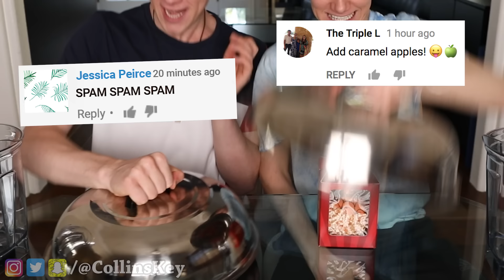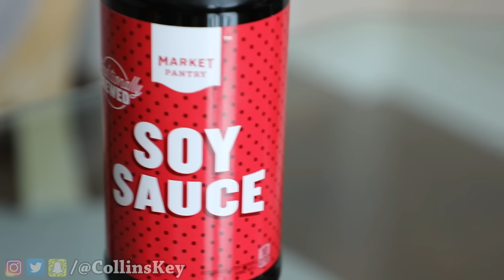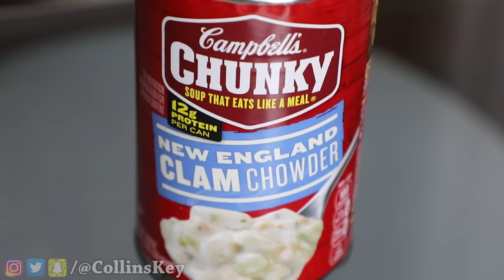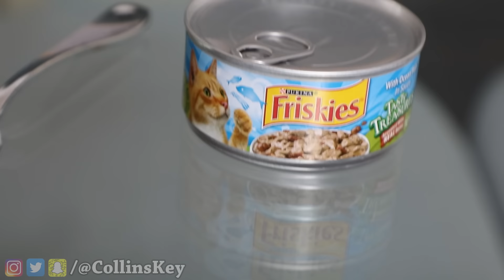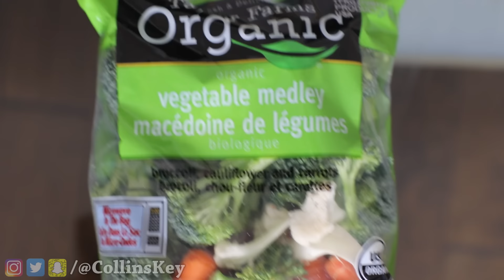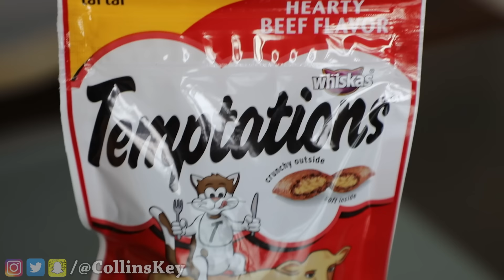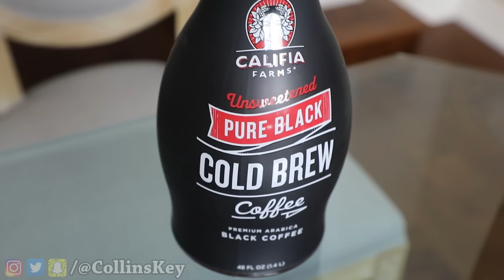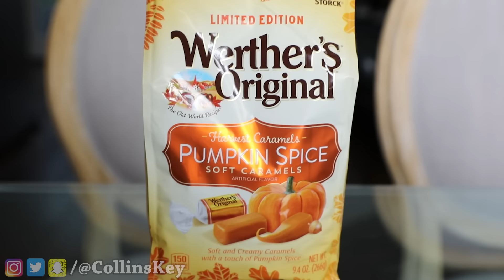The Smoothie Challenge! *GOOD vs. GROSS* Learn DIY Edible Real Gummy Food Sour Candy Drink How To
Collins Key and his brother (not twin) try and test the super gross smoothie challenge drink with a whole bunch of food, sweet sour candy, gummy vs. real food and other crazy edible DIY do it yourself foods. We taste test and try to see if eating giant smoothies are worth it or if we can drink it all! Learn how to best not make a shake in this easy teach educational tutorial comedy eat video. Prank your friends with this science experiment type challenges life hack hacks which is fun and hilarious to be trying and testing.

How to be the KeyperOfTheWeek

DEVAN'S LINKS: Twitter Insta Snapchat: DevanKeyy Musical.ly: DevanKey2

CRAZY SMOOTHIE INGREDENTS
1. Spam
2. mayo
3. soy sauce
4. onion
5. clam chowder
6. wasabi balls
7. wet cat food
8. veggies
9. mustard
10. dog treats
11. coffee
12. Caramel apple
13. Pumpkin spice cupcakes
14. Pumpkin spice milk
15. Apple pie
16. Chocolate covered peeps
17. Fall flavored candies
18. Pumpkin sugar cookies
19. Salted caramel covered marshmallows
20. Pumpkin butter
21. Fruit roll ups
22. Caramel candies

Other AWESOME Videos:

Gummy Food vs. Real Food Challenge! *EATING GIANT GUMMY WORMS SNAKE FOOD* Best Gross Real Worm Candy WARHEADS
SOUREST DRINK IN THE WORLD CHALLENGE!! Toxic Waste